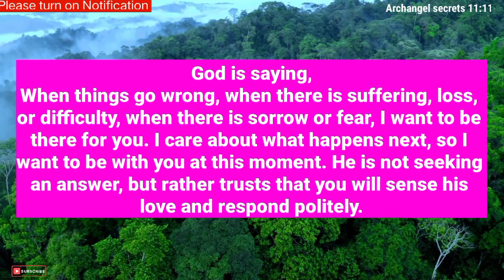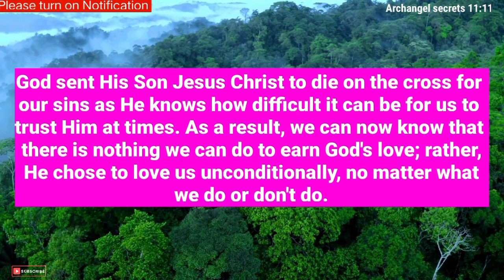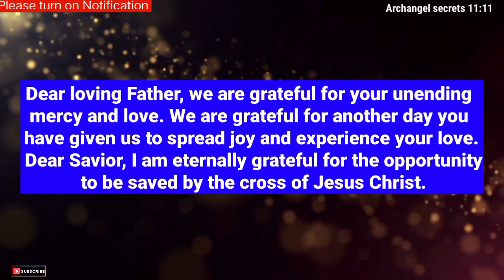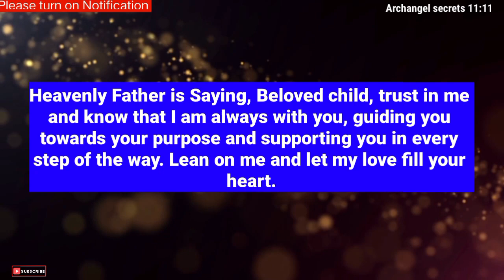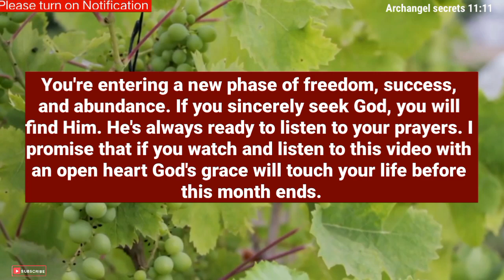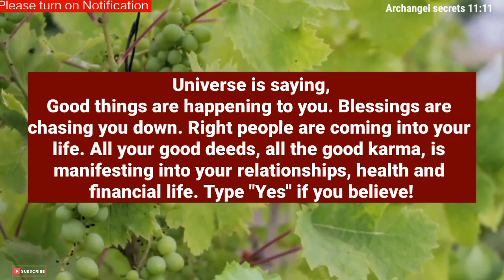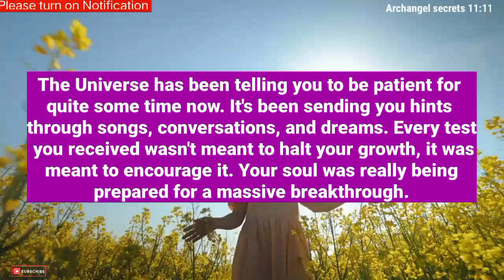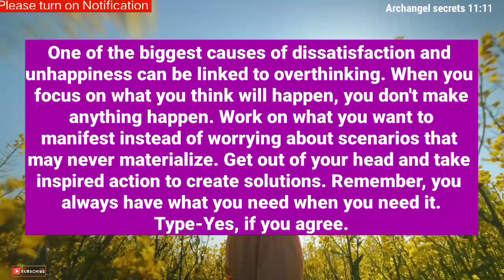God's secret messages 💞Someone has been crying madly because you have not been selected for.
God message today 11:11
god messenger
god messenger
god message
god messenger
universe
universe message

wordofgod bible verse
healing manifest

1976, allowance is made for 'Fair Use' for purposes such as criticism, comment, news reporting, teaching, scholarship, and research, Fair use is permitted by copyright statut that might otherwise be infringing.